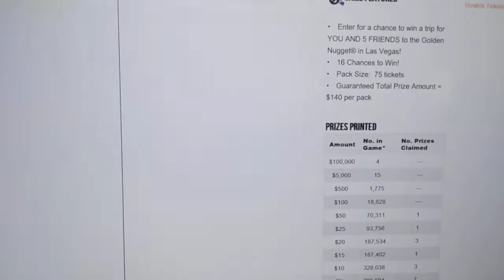UPDATES 😄😘 ❇❇TX HR #202 & MOT #203 CLOSED❇❇ THANK YOU FAM !! LOVE Y'ALL 😘😘💜💜